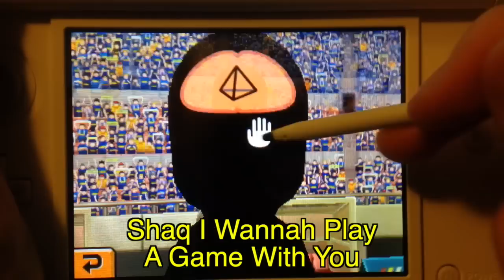Tomodachi Life Funny Moments Part 2: Clotted Cream - Chocolate Milk Gamer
It's some clotted cream